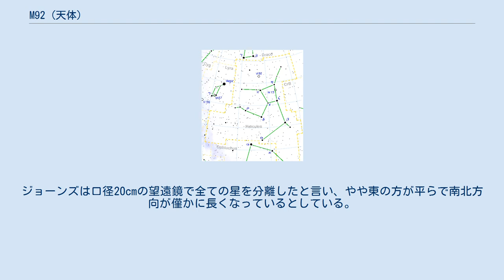M92 (天体)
ヨハン・ボーデ
M92（NGC 6341）は、ヘルクレス座にある球状星団である。
 同じヘルクレス座の球状星団であるM13よりは大きくはないが、明るく密集した球状星団である。
歳差運動によって、紀元16000年頃に天の北極に1°まで近づく。
 双眼鏡でまるい星雲状に見え、中心部は明るい。
周囲の微星は口径8cmの望遠鏡では不足気味で、口径10cmの望遠鏡の高倍率で見え始める。
 1777年にヨハン・ボーデによって発見された。
ボーデは「ややまるく、青色光によって囲まれている」としている。
1781年シャルル・メシエは「はっきりし、きれい。非常に明るい。1フィートの望遠鏡で楽に見える。星は含まない。中心部は明るく、大きな彗星の核に似ている。大きさ、明るさはM13にかなり似ている。径5'」とした。
ジョン・ハーシェルは「球状星団で微星に分かれる」とした。
スミスは「微星の集まる球状星団。大きく明るい。中心部は輝く。よい視相では外形は不規則。端のほうは流れている」とした。
 マラスは中心部の星を口径10cmの望遠鏡の倍率214倍で見えたと報告した。
通常はざらざらとした感じで見ることができる。
口径20cmの高倍率で個々の星に分かれ、ややゆがんだ姿もわかるという。
ただ気象条件に左右されやすく、ロス卿でさえ全部を星に分けて見ていない。
ジョーンズは口径20cmの望遠鏡で全ての星を分離したと言い、やや東の方が平らで南北方向が僅かに長くなっているとしている。
通常は口径30cmの望遠鏡で全ての星を分離できる。